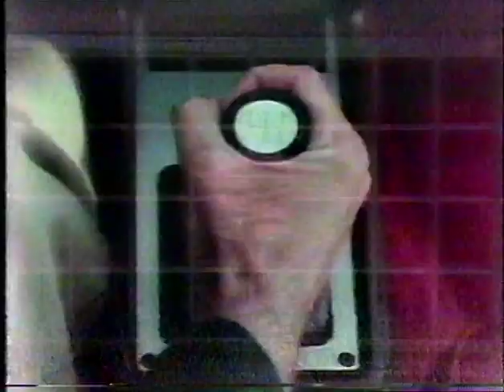NFL 1981 09-20-81 Washington Redskins at St Louis Cardinals pt 1 of 4